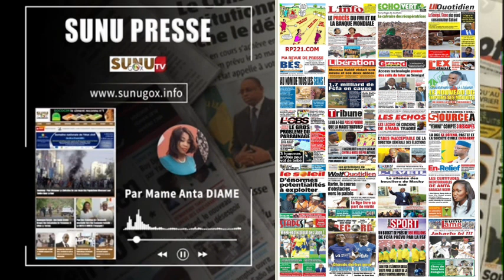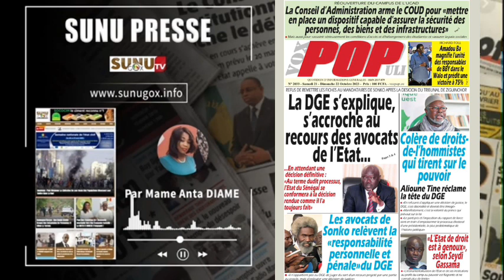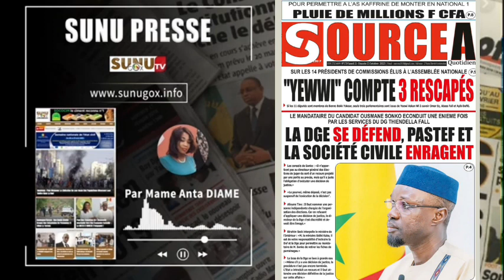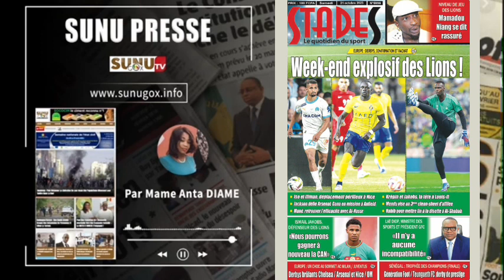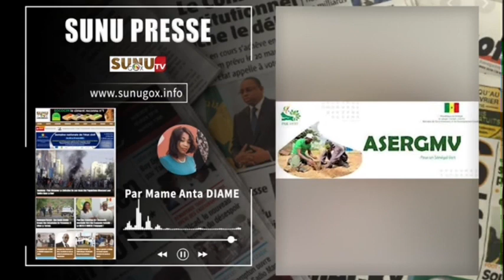SUNU PRESSE_du samedi_21_octobre_2023